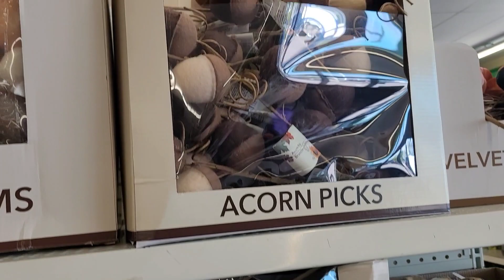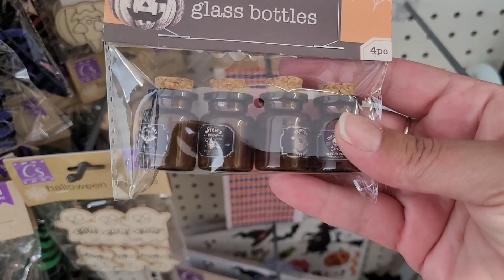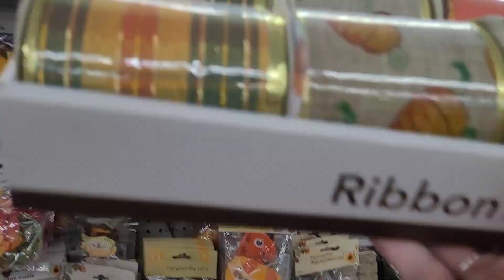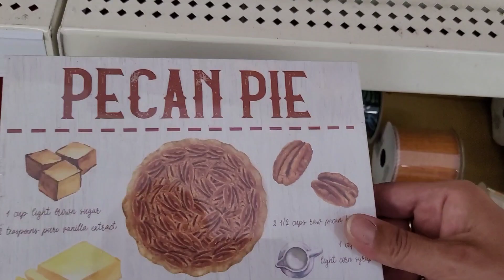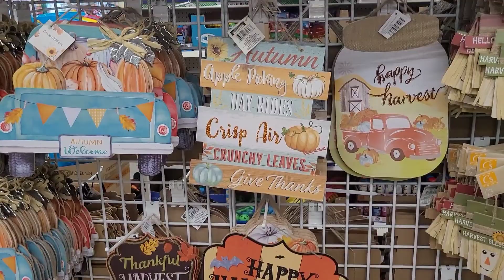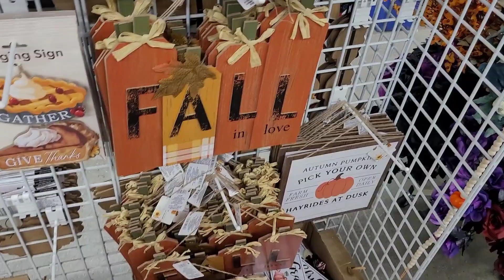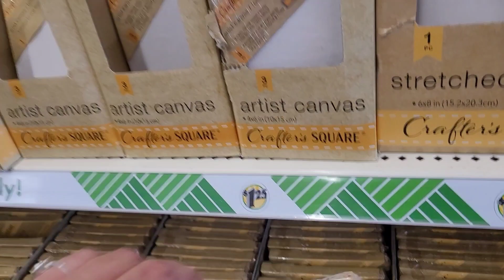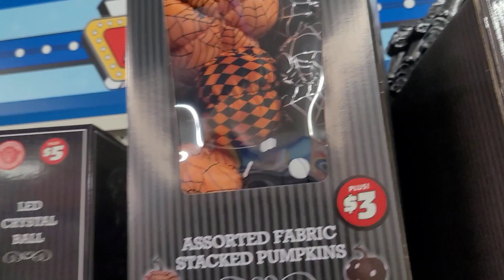Dollar Tree shop with me